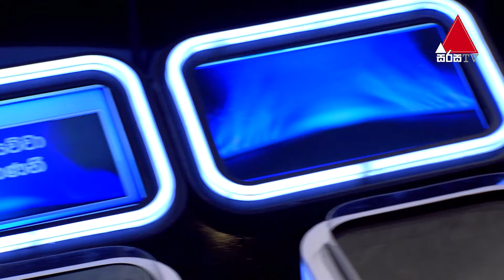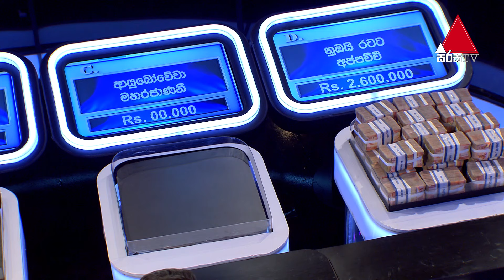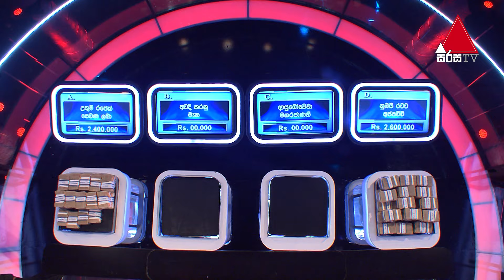අප්පච්චි මතක් වුණා නම් මෙහෙම වෙන්නේ නෑ නේ | Five Million Money Drop S2 | Sirasa TV